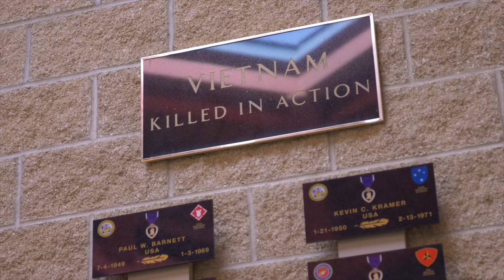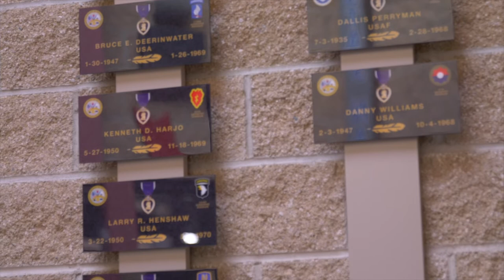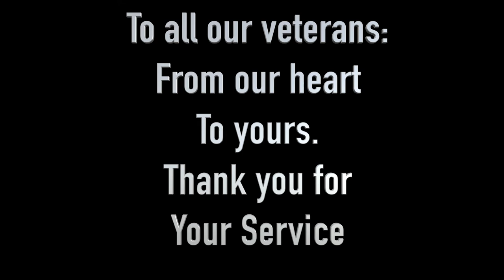Veterans Day 2022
Each year we set aside a day to remember all those that were willing to lay their life on the line to make sure we all could live free. The Muscogee Nation has much to be proud of but our veterans top the list. On this day we thank the brave hearts that have honored us with their service and now we honor them. MVTO!